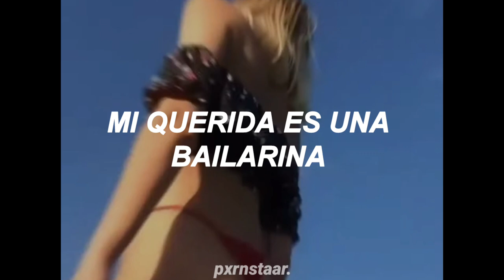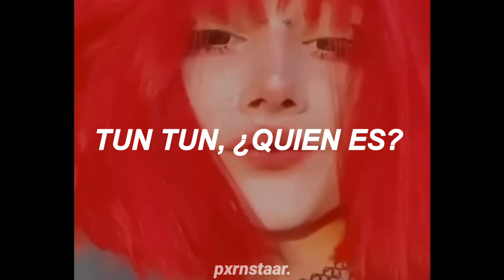CLXUDA - SALSA! (sub. español) [ letra / lyrics ]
[youtube remove's my verification]